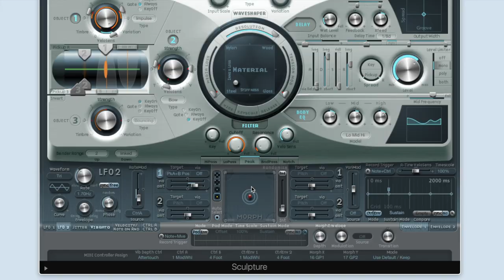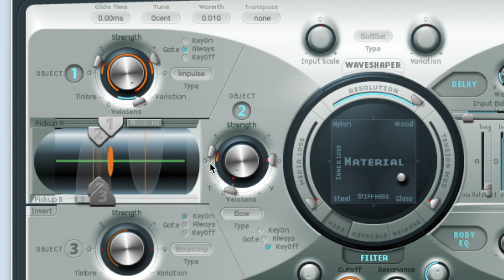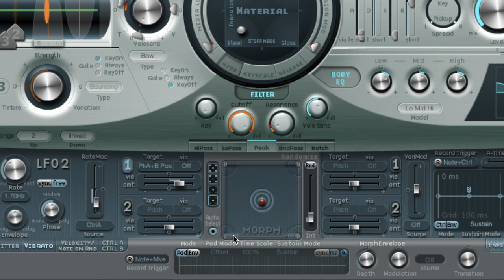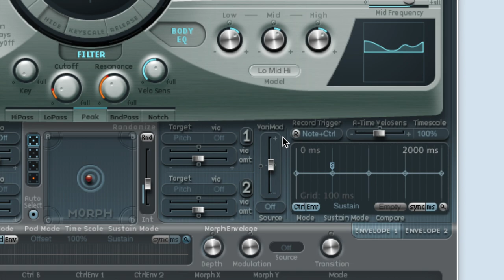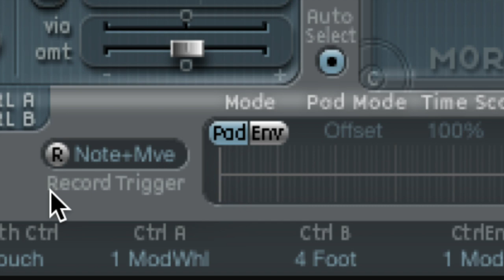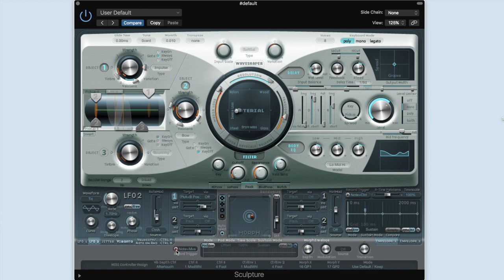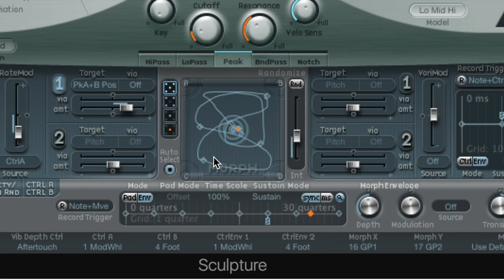【Logic Pro X - Sculpture教學#09】Morph Pad & Randomize